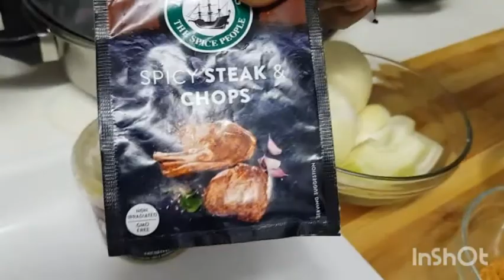Cuisine congolaise # mipenzi fumé ma matembele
How  to make smoke pork ribs